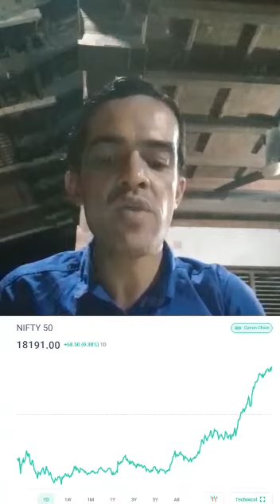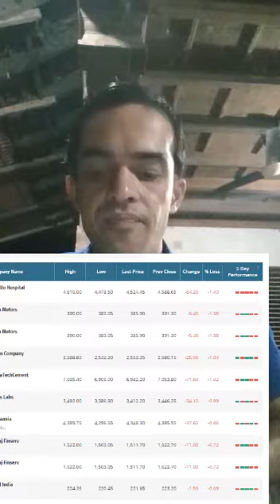Stock market review 29/12/22 By Sanath Kumar K